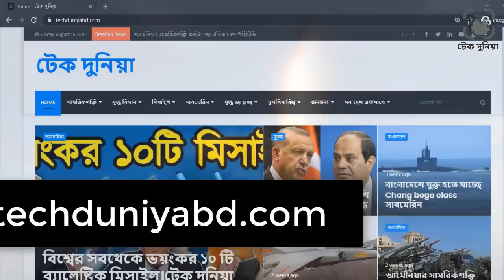কাশ্মির নিয়ে ভারত-পাকিস্তানকে আলোচনার টেবিলে সংযুক্ত আরব আমিরাত। ভারত পাকিস্তান কাশ্মির। টেক দুনিয়া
কাশ্মির নিয়ে ভারত-পাকিস্তান আলোচনায় মধ্যস্থতার ঝুঁকি নিয়েছে সংযুক্ত আরব আমিরাত!ভারতশাসিত কাশ্মিরে ২০১৯ সালের এক হামলায় ৪০ জন ভারতীয় জওয়ানের মৃত্যু হয়৷ এরপর ভারত এবং পাকিস্তানের মধ্যে আরেকটি যুদ্ধের সম্ভবাবনা তৈরি হয়েছিল। যদিও শেষ পর্যন্ত যুদ্ধ হয়নি, তবে ভারত এবং পাকিস্তানের সম্পর্ক চরম খারাল অবস্থায় চলে যায়। পরে নরেন্দ্র মোদি সংবিধানের ৩৭০ ধারা রহিত করে কাশ্মিরের বিশেষ মর্যাদা বাতিল করলে পরিস্থিতি আরো ঘোলাটে হয়ে পড়ে। কিন্তু গত মাস দু'য়েক ধরে হঠাৎ করেই দুই দেশের সম্পর্ক স্বাভাবিক হতে শুরু করেছে। প্রথম ইঙ্গিত পাওয়া যায় ২৫ ফেব্রুয়ারি, যখন দুই দেশের সেনা কর্মকর্তাদের মধ্যে বিরল এক বৈঠক হয়৷কাশ্মির নিয়ে ভারত-পাকিস্তানকে আলোচনার টেবিলে সংযুক্ত আরব আমিরাত। ভারত পাকিস্তান।কাশ্মির সমস্যা। টেক দুনিয়া